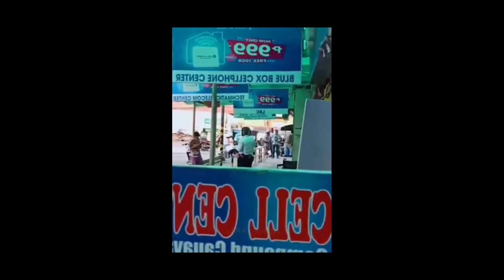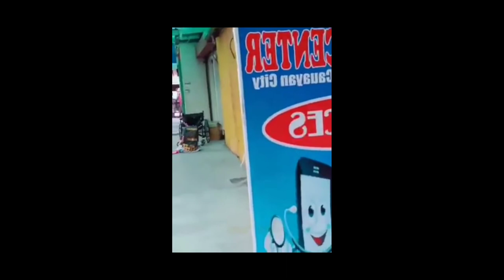PWD, WALANG AWANG SINAKTAN NG ISANG LALAKI | TheRiskTaker Vlog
Kahit anong galit mo sa isang tao kung ito ay may kapansanan, dapat mo ba siyang patulan?

Mga kapatid, kayo na po ang bahalang humusga kung bakit umaabot sa ganito ang mga pangyayari.

This video is taken from facebook courtesy of 92.9 Brigada News, Caravan City.